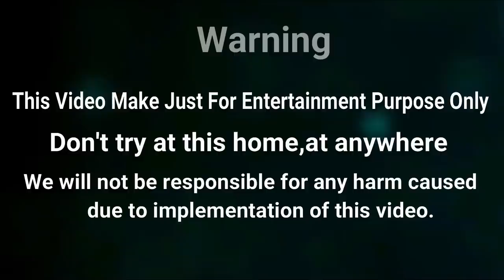Must Watch New Comedy Funny Video 2021 Amazing Funny Video 2021 Episode 42 By Villfunny Tv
In this video we are showing best funny comedy videos by village stupid boys.
We try to make best ever comedy videos just for laugh.
A Little Smile Can Change Lives, So In this funny video we are showing : Must Watch New Comedy Funny Video 2021 Amazing Funny Video 2021 Episode 42 By Villfunny Tv
Welcome to funny video comedy video funny vines channel.
So This Video have no connection with the reality...
This vIdeo is made only for comedy and entertainment  purpose..
We will not be responsible for any harmed caused due to inspired this funny video.
We try to show best funny video so If We have any problem please comment and tell us, what is our mistake? We will try to solve this problem.

We make video some fail funny and comedy.
Funny fail prank fail comedy funny films funny clips etc.
Our most of the funny video make without any scripting.
Sometimes we make scripting video with stupid thinking

This is a funny films channel.
We make funny videos in our village.
Because We are live in village.

We are not Owner of These Images and Music in this video.

We Always Respect all the Original Owners.
Thank you so much for begin with us.
Have a nice day
Till next